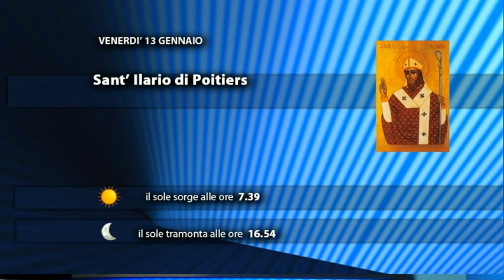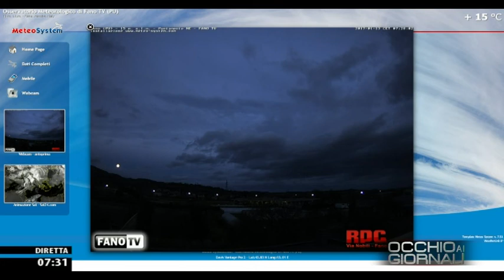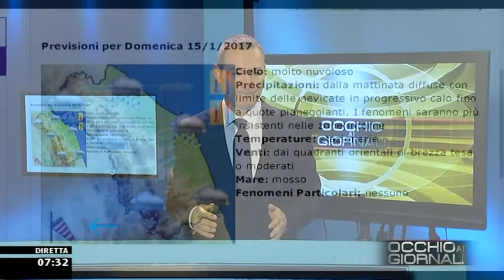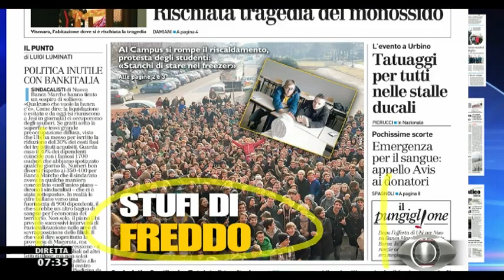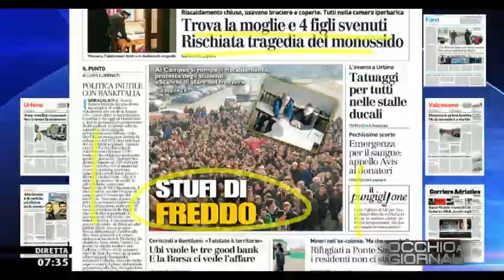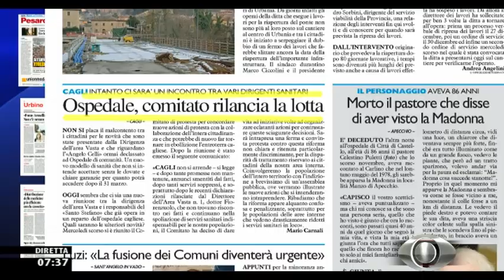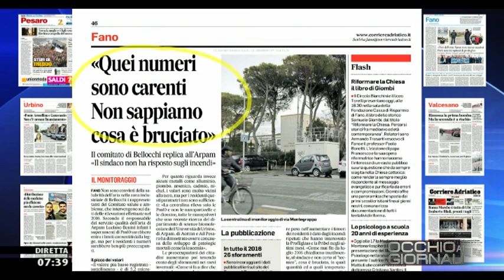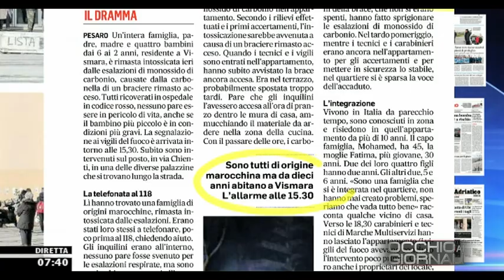Occhio ai GIORNALI 13/01/2017